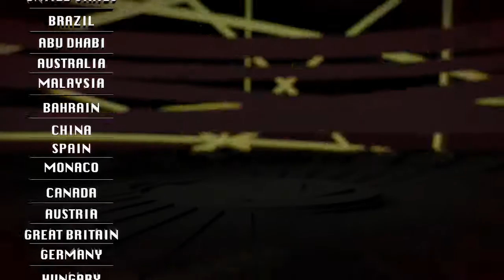GP Germania: anteprima Pirelli